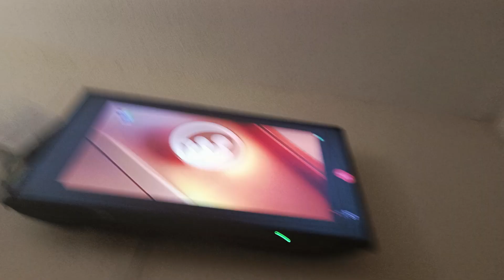Show TV Genel İzleyici Jeneriği 9 Eylül 2024